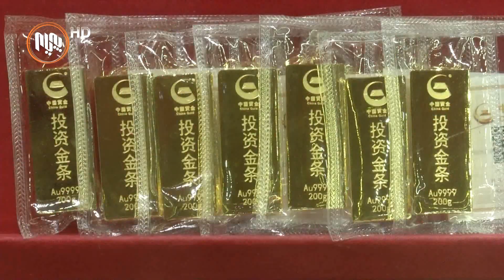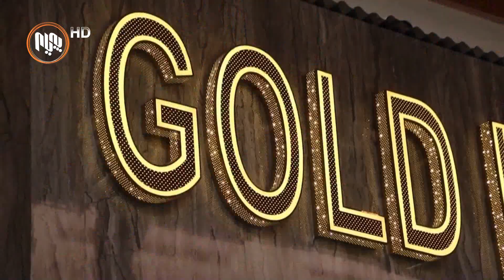ڕۆژ به‌ ڕۆژ نرخی‌ زێڕ له‌ به‌رزبوونه‌وه‌دایه‌